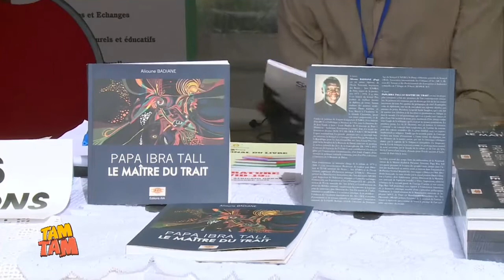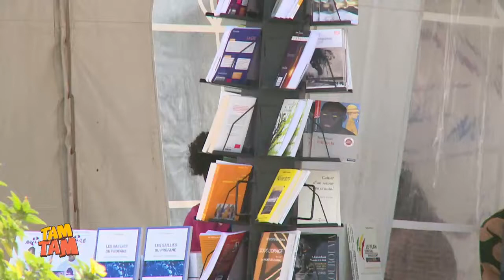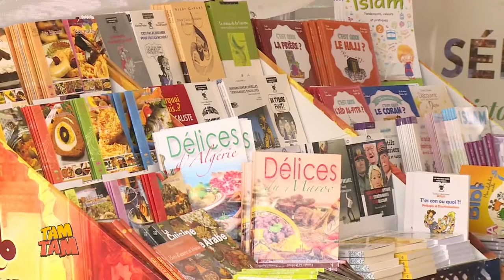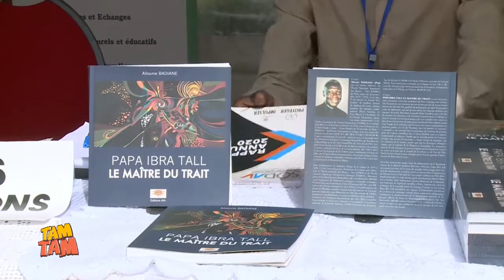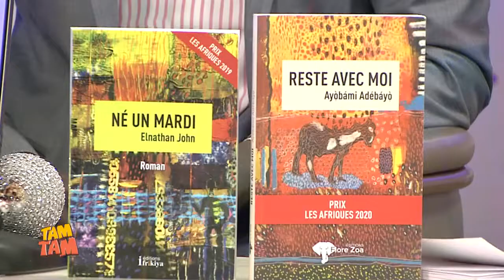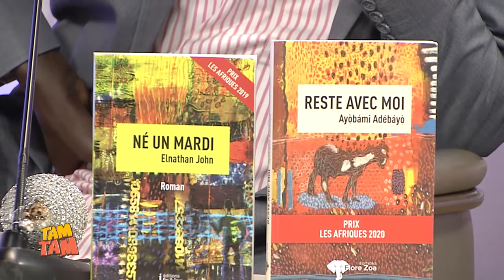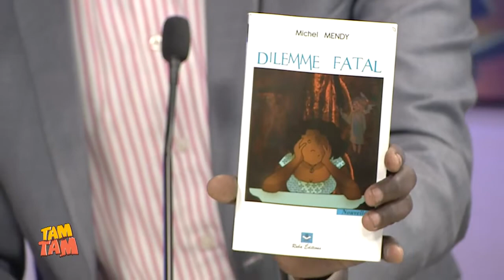TAM TAM MERCREDI 08 DECEMBRE 2021